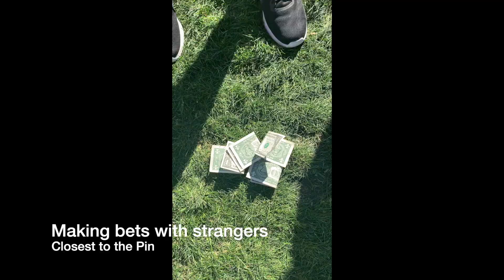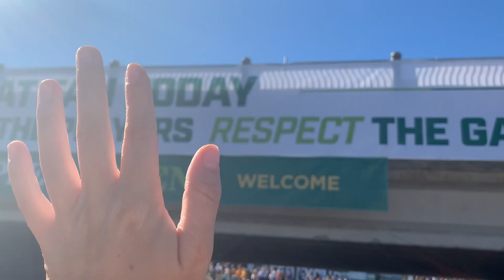(GOLF) BTS at Waste Management Phoenix Open!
Experience the fan favorite, WMPO with me! I'll take you with me in this quick video to show you what the tournament is all about!